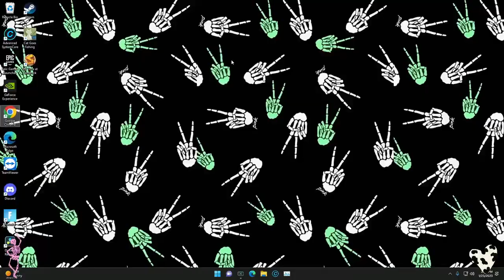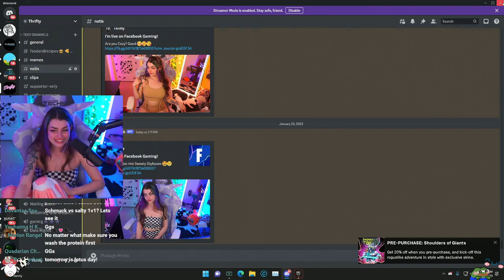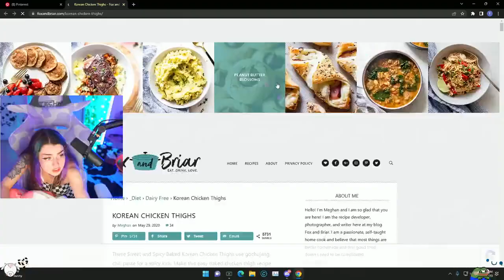Fortnite Solos into Sweaty Skybases 🤩🤤